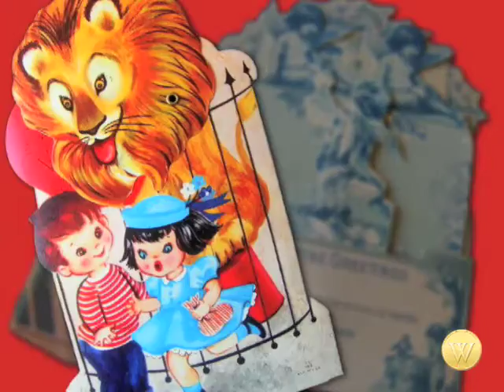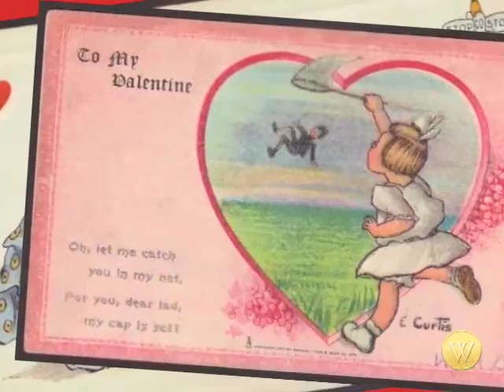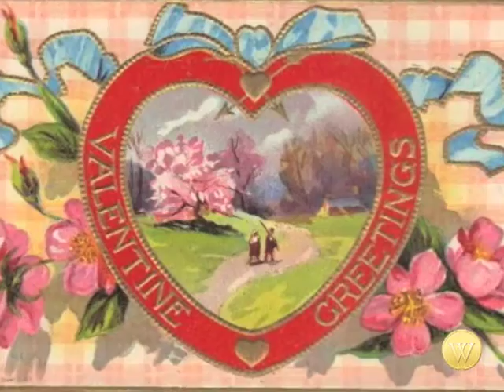Happy St. Valentine’s Day from WorthPoint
Send this video of vintage Valentine’s Day cards to your Valentine, courtesy of WorthPoint!